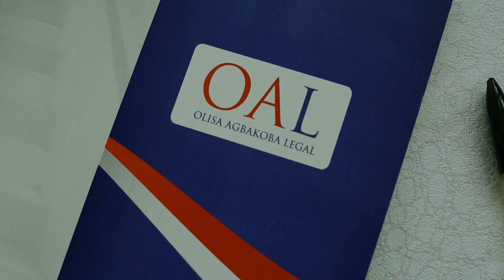JUNE BUSINESS BREAKFAST MEETING SPONSORED BY OAL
THEME : A BIRD'S EYE VIEW ON THE NIGERIAN POLITICAL AND ECONOMIC ENVIRONMENT